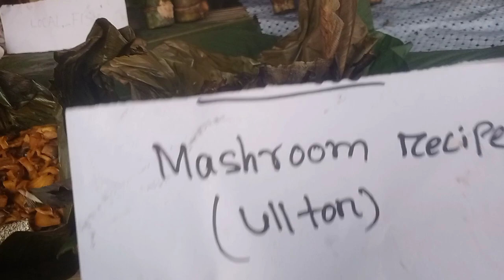finally I reached at Bizu mela with @RupamTheExplorer || our traditional festival diyun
Milona Official blogs || daliy blogs Traditional Bizu festival
finally I reached at Bizu mela Ground || our traditional festival diyun || My 3nd blogs village ||